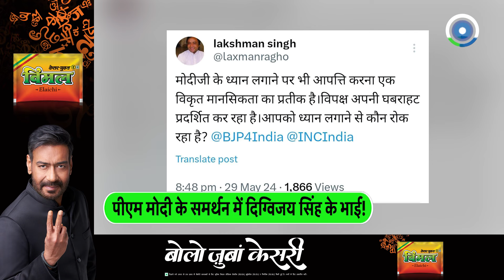PM Modi के समर्थन में उतरे Digvijay के भाई! आलोचना करने वालों को बताया विकृत मानसिकता का प्रतीक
मध्य प्रदेश के पूर्व मुख्यमंत्री व राज्यसभा सांसद दिग्विजय सिंह के भाई प्रधानमंत्री नरेंद्र मोदी के समर्थन में उतर गए हैं! दरअसल, दिग्गी के भाई लक्ष्मण सिंह ने PM मोदी की आलोचना करने वालों को विकृत मानसिकता का प्रतीक बताया है। उन्होंने कहा कि विपक्ष अपनी घबराट प्रदर्शित कर रहा है। आपको ध्यान लगाने से कौन रोक रहा है ?

Former Chief Minister of Madhya Pradesh and Rajya Sabha MP Digvijay Singh's brother has come out in support of Prime Minister Narendra Modi. In fact, Diggi's brother Laxman Singh has described those criticizing PM Modi as a symbol of distorted mentality. He said that the opposition is displaying its nervousness. What is stopping you from meditating?